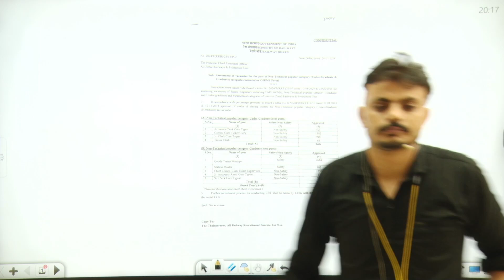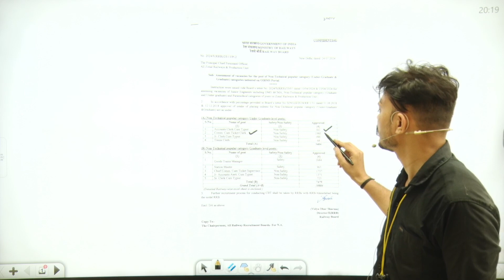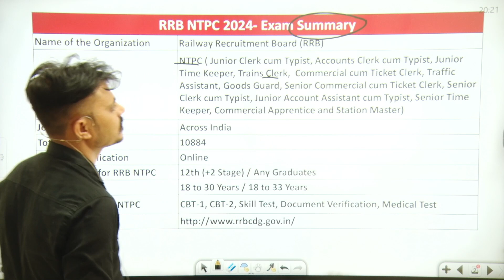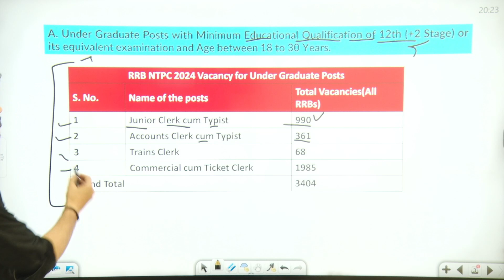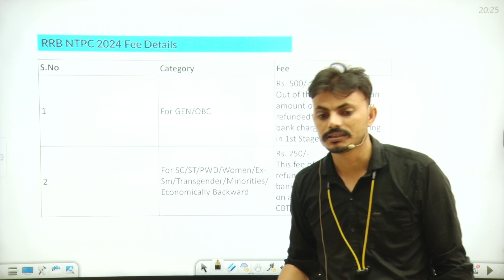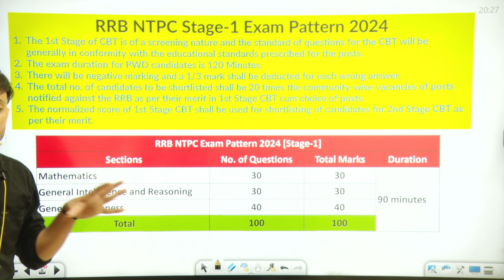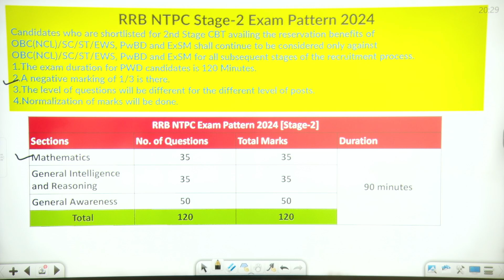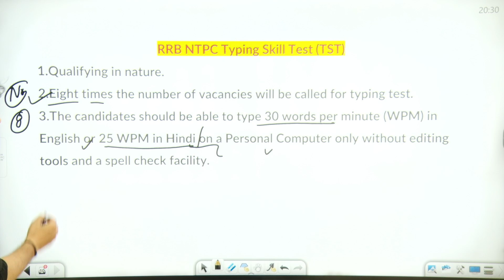NTPC NEW VACANCY 2024 | RRB NTPC New Vacancy 2024 Form, Syllabus, Strategy